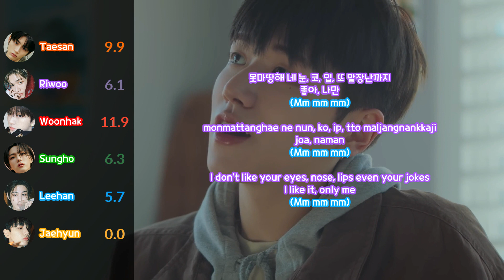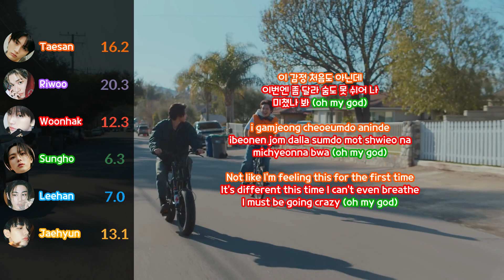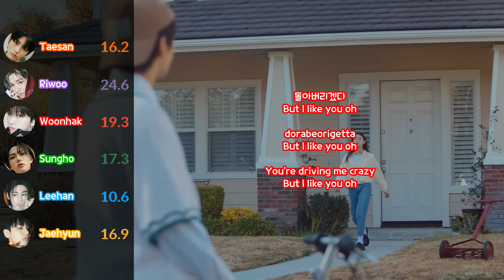BOYNEXTDOOR (보이넥스트도어) '돌아버리겠다' [Line Distribution & Han, Rom, Eng Color Coded]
Performed By: BOYNEXTDOOR (보이넥스트도어)
Support Me:

Support Them: